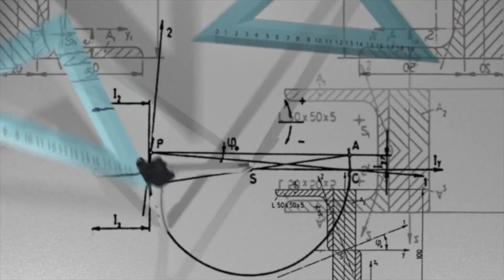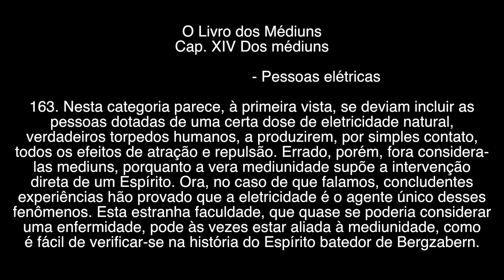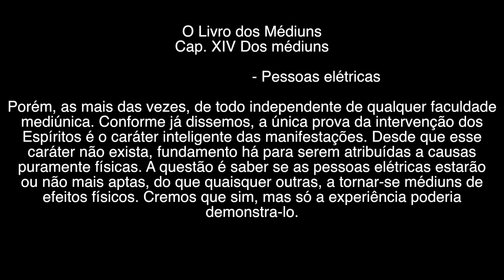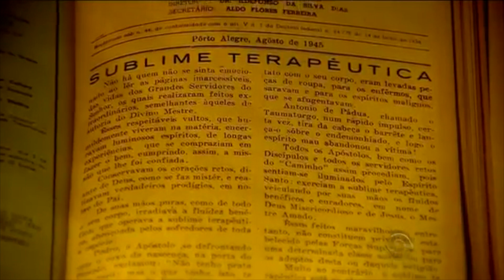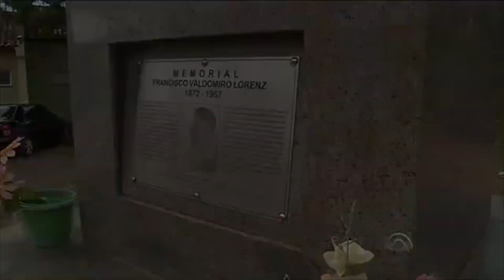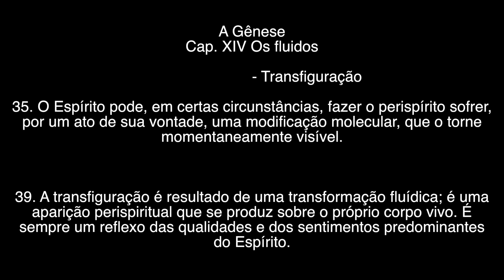Ciência Espírita #3 - Fenômenos anímicos e mediúnicos intrigantes e excêntricos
Bloco Ciência Espírita
Henrique Ancelmo estuda a questão da mediunidade, abordando fenômenos heterodoxos e pouco estudados.